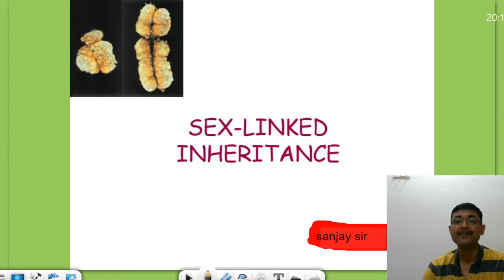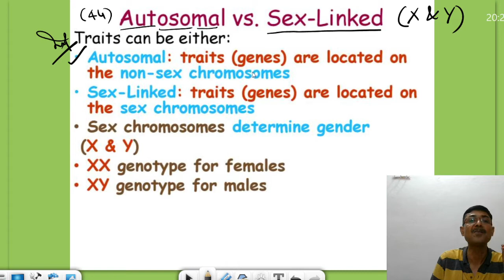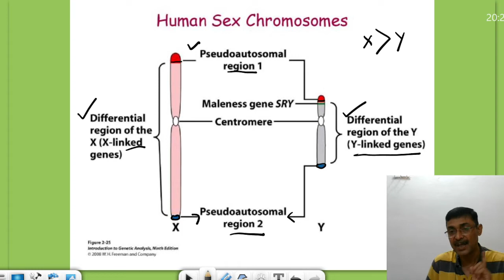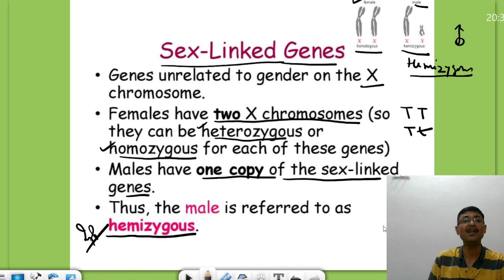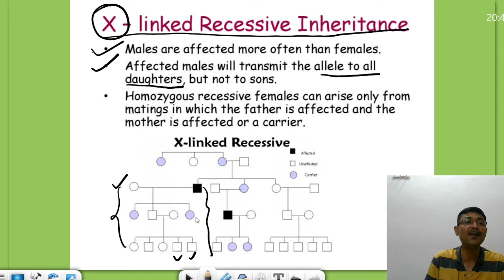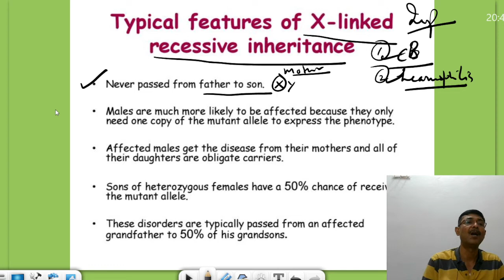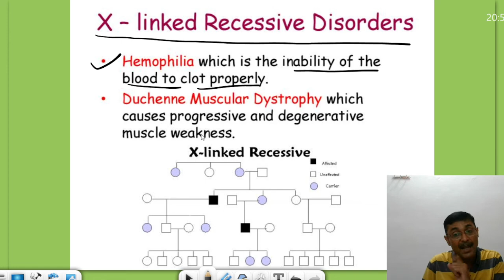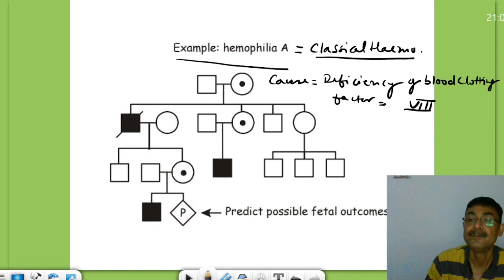SEX LINKED INHERITANCE#BIOLOGY#BOTANY#GENETICS#NEET#PGT#TGT#NEET#CSIR#NET#NVS